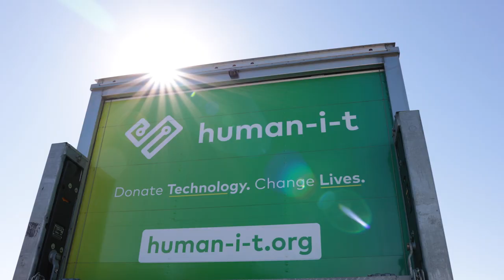Employee Highlight: Brandon Smith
Ever wonder who's at the helm of our business development voyage at Human IT? Meet Brandon Smith, our VP of Business Development. He doesn’t just navigate the market; he crafts waves of opportunities that propel us forward.